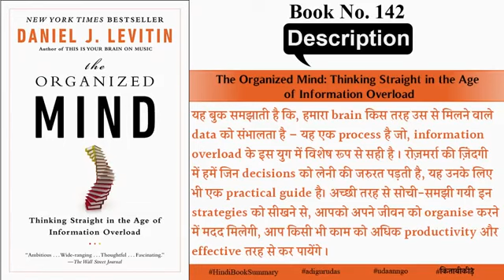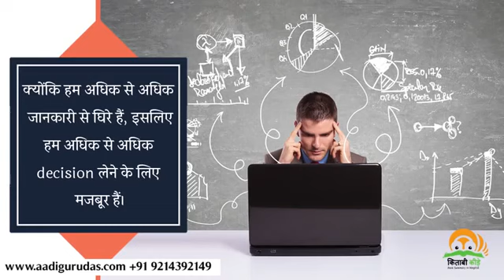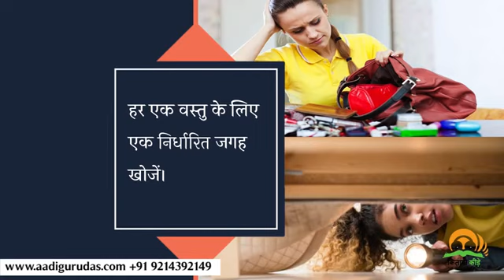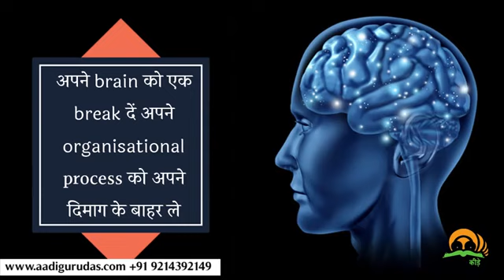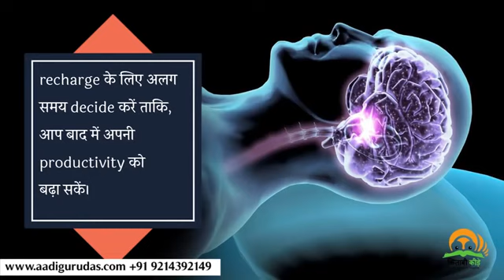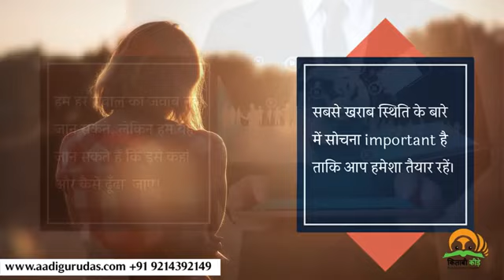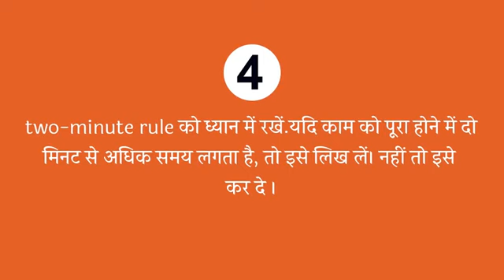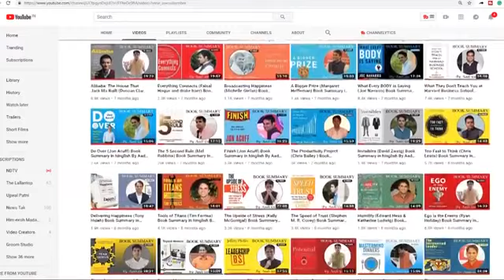The Organized Mind.. book summary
Good book